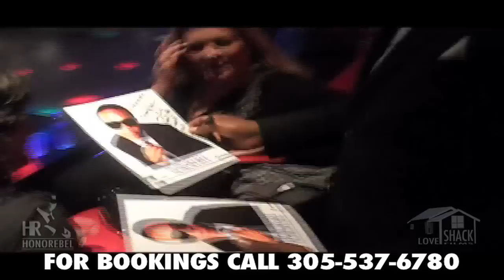Honorebel EPK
This is an inside look at what the whole Honorebel movement is really about.